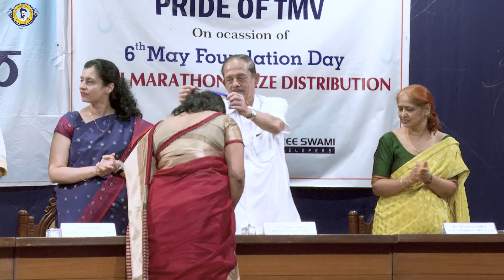TMV Foundation Day 6th May 2024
Video of ceremony of Tilak Maharashtra Vidyapeeth's foundation day celebrated on 6th May 2024 and also the annual prize distribution for all the sport events taken during past one year.